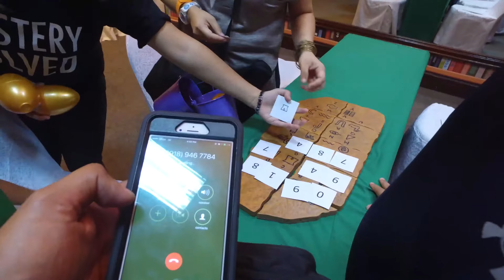Mystery Manila Hotel Easter Egg Hunt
An Extraordinary Easter Egg Hunt, a collaboration of Mystery Manila x Manila Hotel.